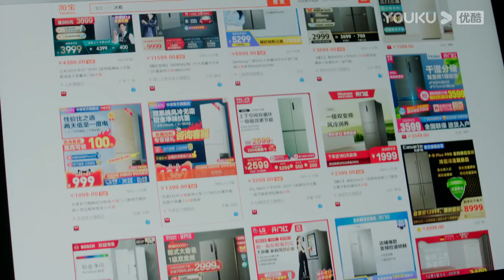O jovem queria descobrir a verdade do acidente há cinco anos! 👍 | DESTINADO A CONHECÊ-LO | YOUKU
[DESTINADO A CONHECÊ-LO] Jin Rongrong, a gerente geral solteira do Grupo Jinchao, conheceu Gu Congbei, um jovem corajoso em justiça. Por ocasião de um encontro às cegas, Jin Rongrong descobriu acidentalmente que Gu Congbei era o terceiro filho indesejado do Grupo Gu. Para resolver o verdadeiro dilema, os dois que se casaram rapidamente se aproximaram gradualmente um do outro após o casamento e trabalharam juntos para superar a sombra do passado que envolveu seus corações.

★Elenco: Lu Yanqi / Yang Ze / Ni Hanjin / Guo Jiayu

★Episódios: 20